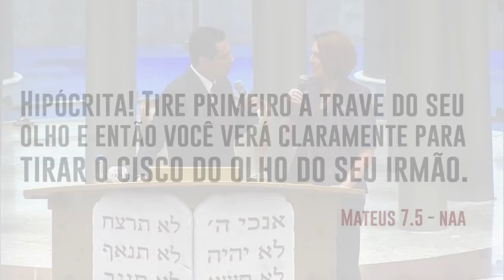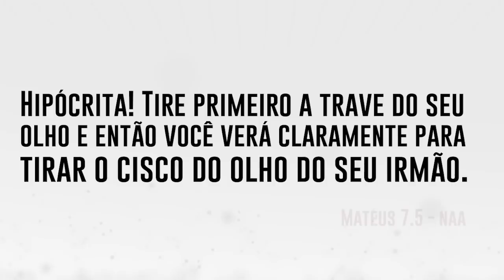REVELADO! A LISTA QUE MUDOU NOSSO CASAMENTO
Não existe "problema de casamento". O que existem, na verdade, são duas pessoas problemáticas que ao invés de enxergar seus próprios erros, insistem em tentar mudar o outro.

E nós erramos nisto por 12 anos em nosso casamento. Eu só enxergava as falhas dela e ela só enxergava as minhas. Isto não funciona. Isto não resolve nada.

Seu casamento só irá mudar quando você começar a focar em seus próprios erros e começar a trabalhar neles. Por isso, não insista nem esperneie - trabalhe em si mesmo!